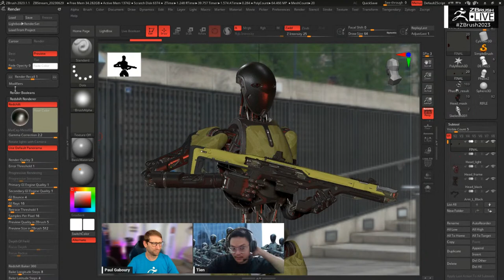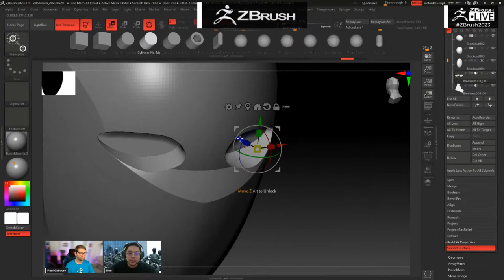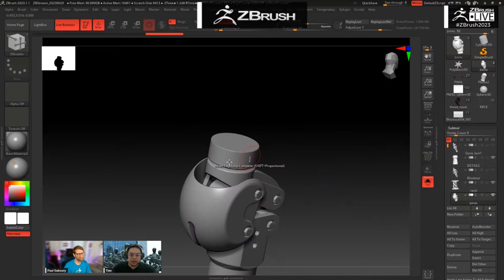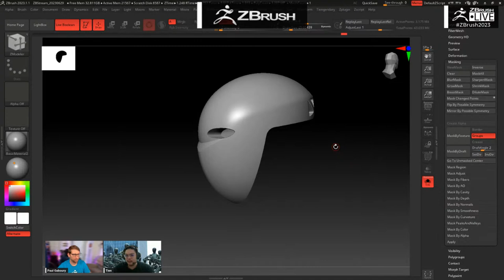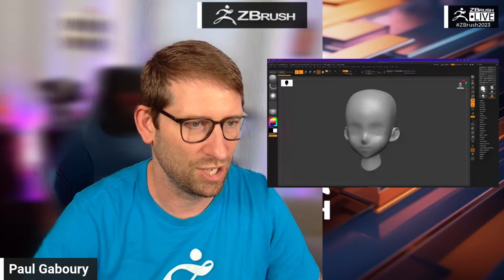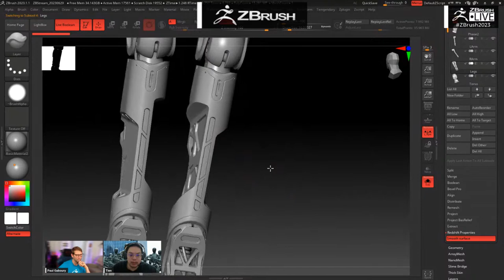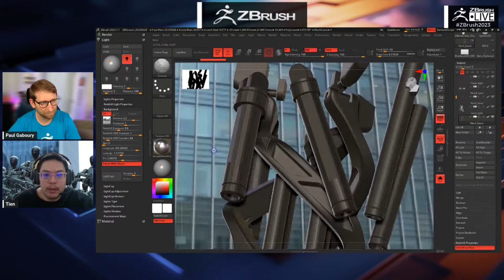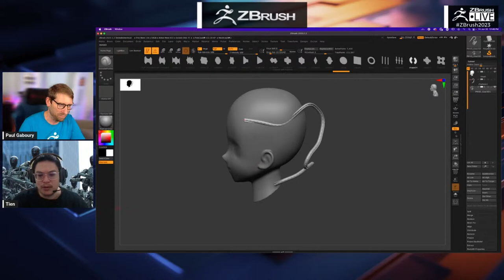Hard Surface Mech Design Tutorial 100% in ZBrush - Tien Fu & Paul Gaboury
Are you into Robots and Mech!? Do you like Sci-Fi Fantasy Tech and Weaponry!? Then we've got a live stream just for you!
Join us for special broadcast featuring Tien Fu a master of 100% Hard Surface Modeling in ZBrush along side renowned ZBrush expert and Maxon host Paul Gaboury, so get your questions ready for the live chat!